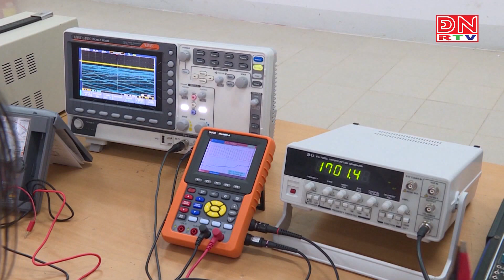Bản tin tiếng Hàn ngày 14-03-2024